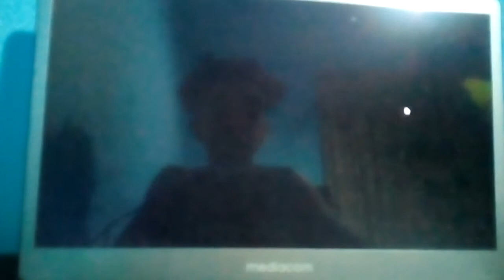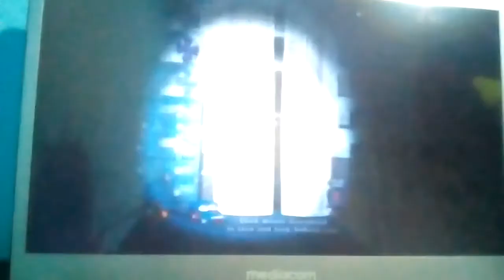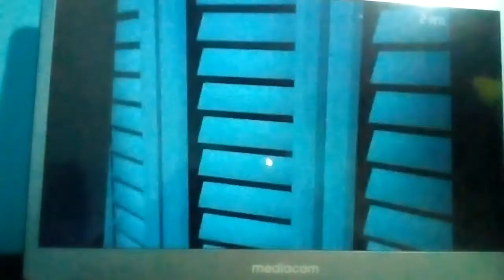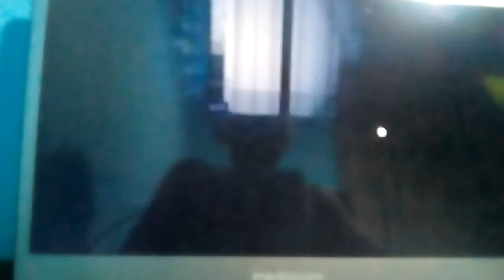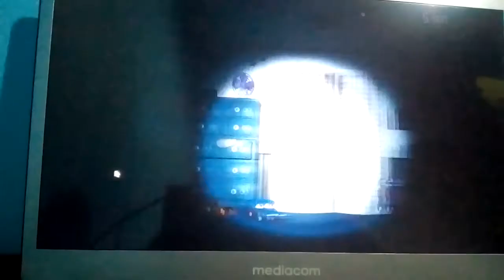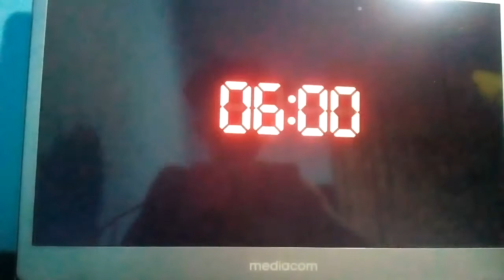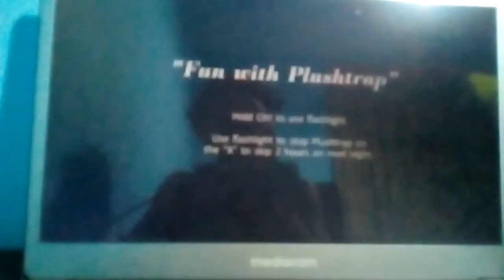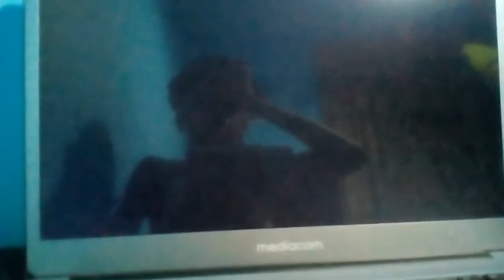😓😓Five nights at Freddy's 4 part 1